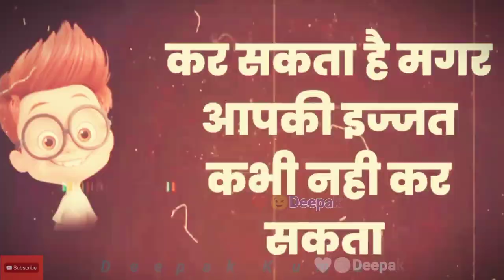😉 ComedyFunnyJoke 😜 ❤️❤️Deepak Kumar ❤️❤️ status Thank You For Watching